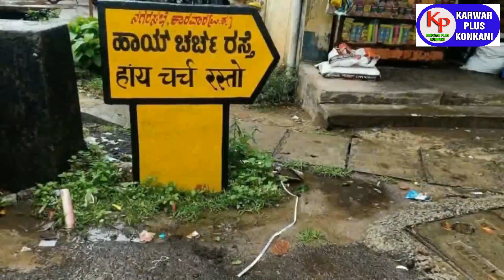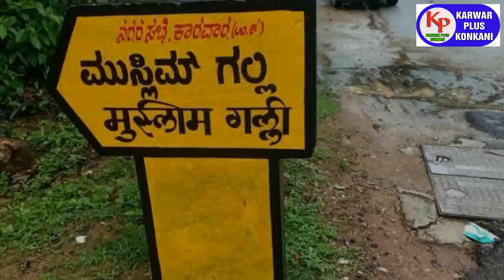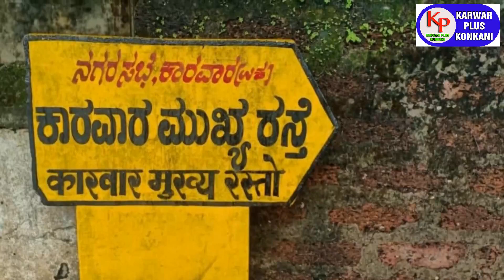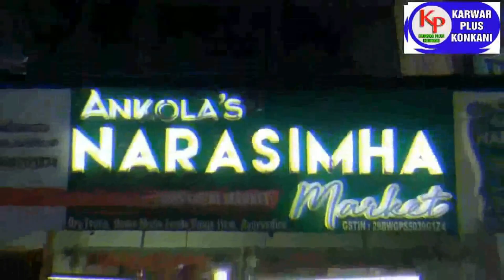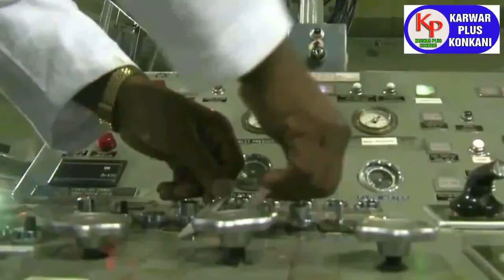KARWAR PLUS KONKANI NEWS TODAY 15-06-2022 konkaninews karwarkokaninews By Karwarpluskonkani